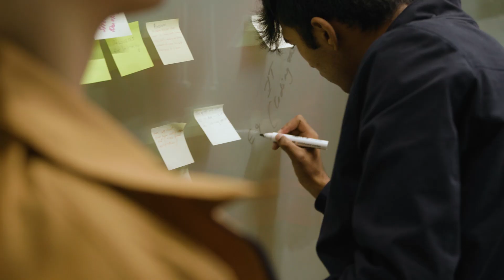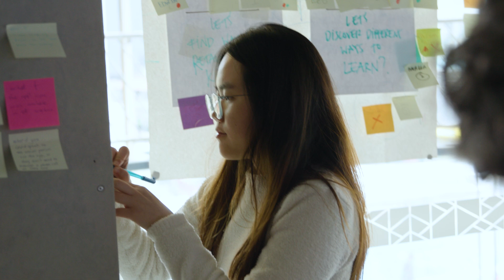Apple Foundation program at RMIT | RMIT University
Discover RMIT University’s Apple Foundation program, an immersive, challenge-based learning opportunity where students will experience what it really means to design and develop an app.
Students who are successful in their application to join the program’s intakes will gain hands-on practice with the intuitive Swift programming environment, in a purpose-built space on RMIT University’s city campus.